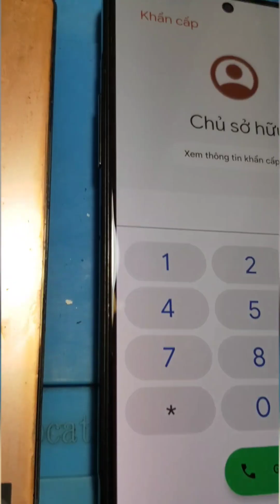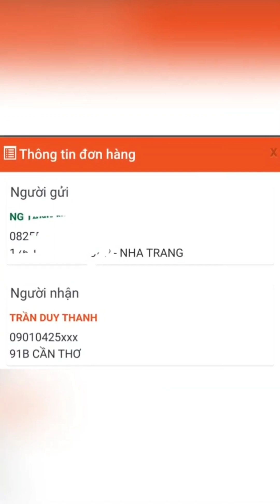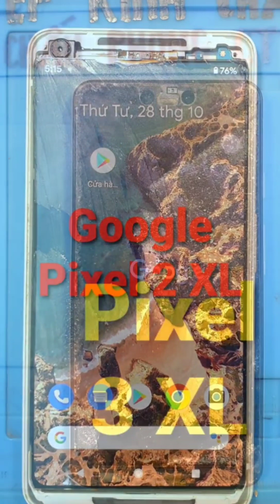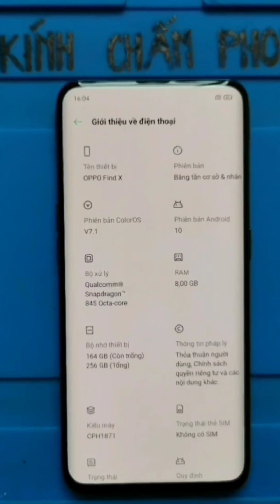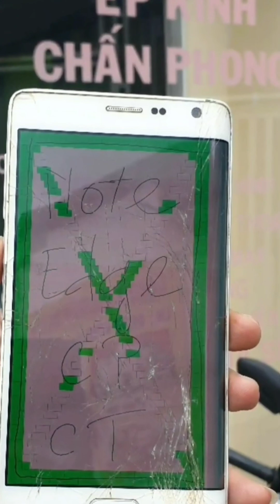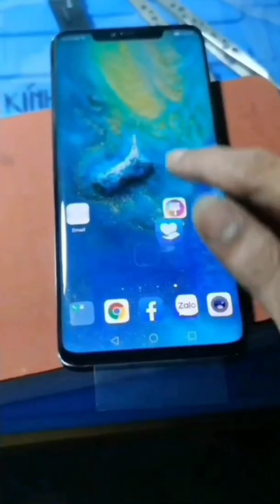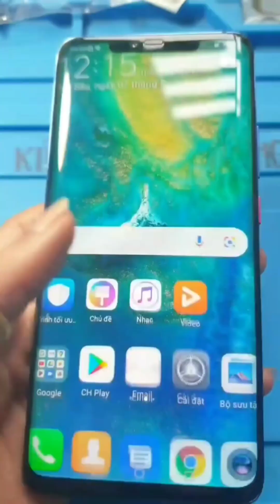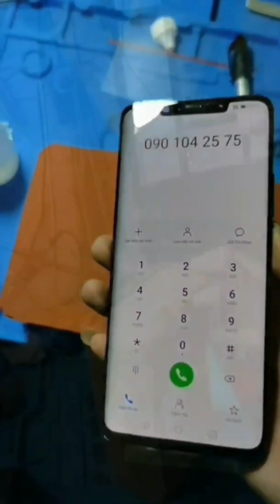Thay Màn Hình Zin Hãng Xiaomi K40 Gaming Cần Thơ | How To K40 Gaming Screen Replacement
🏠 112/46 Đường 3/2, P. Hưng Lợi, Q. Ninh Kiều, TP. Cần Thơ

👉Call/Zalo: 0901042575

💥Chuyên ép kính điện thoại màn hình cong

👉Oppo màn cong (Find x, Find X2 Pro...)

👉Xiaomi màn cong (Mi11 Ultra, 11 Pro)

👉Oneplus màn cong (7 pro, 8, 8pro,...)

👉LG Màn cong (V50,Velvet,Wing,...)

👉Vivo Màn Cong (X60, Nex 3,…)

👉Google Pixel (2XL, 3, 3a, 3aXL, 3XL,...)

👉Samsung Màn Cong

👉iPhone x→Pro Max